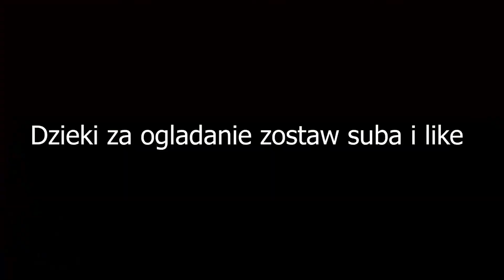KOMPLIKACJA JAZDA MRF 140RC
Dla zasięgu:
Project Cross Enduro
cienki
ZrYTy MOTO
enduro BADURKA
Gosia Wąsik
Enduro Pleszówki
dominika333orlik
Enduro Krzeszowice
Enduro KeX
Enduro Klypak
Enduro Stromiec
Oskar Kaczmarczyk
Derek Hallman
Born2RiDE
DąbeR
Samu Kunttu
BLACK OPSO
BMSvideo
Biker Boyz TV
querly
Enduro Niezrzeszeni
Enduro Opa
Enduro Team Ostrów Mazowiecka
Rabbit RiderZz
MotoKoty
Moto Frank
Taddy Blazusiak
Fleshu
Jeleń Riders
Jagus24
Mikkser
Motor Boys
Quado mania
Budda. TV
otopit
Pati ATV
Pisar
Młody Bryg TV
cZerni
Moto Addicts
Buli96
querly
ktmsklep.pl
Dominik Olszowy
Sławek Moto Vlog
motobanda
Junior Sport TV
reZigiusz
pitbike
gopro
cross
motocross
enduro